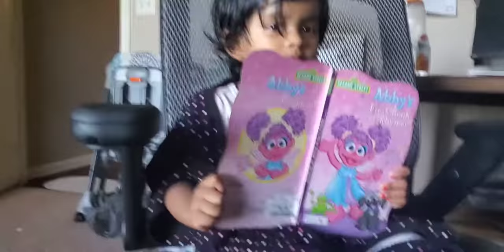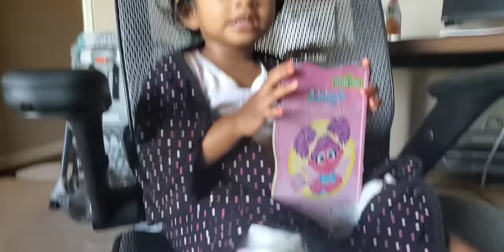odia vlog | ଆଜି ଧୁମ ମସ୍ତି କରିଛୁ friendsଙ୍କ ସହ | ସ୍ୱାଦିଷ୍ଟ ନଡ଼ିଆ ବରା ତରକାରୀ| odia vlogger |ଓଡ଼ିଆ ବ୍ଲଗ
ଆଜି ଧୁମ ମସ୍ତି କରିଛୁ friendsଙ୍କ ସହ | ସ୍ୱାଦିଷ୍ଟ ନଡ଼ିଆ ବରା ତରକାରୀ| Odia Vlogger | odia vlog|ଓଡ଼ିଆ ବ୍ଲଗ | odia vlogger in america | Odia Vlogger in the USA

Jaya Jagannath

Camera stand:

Backdrop stand